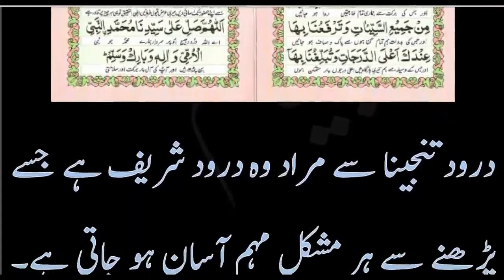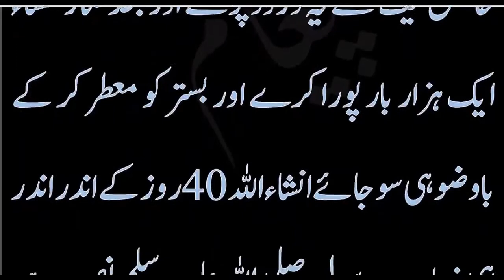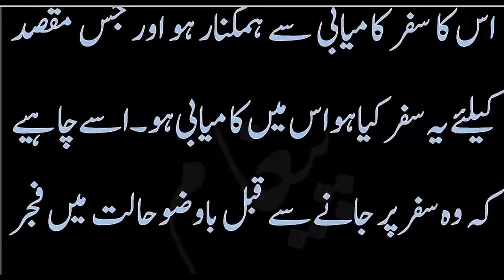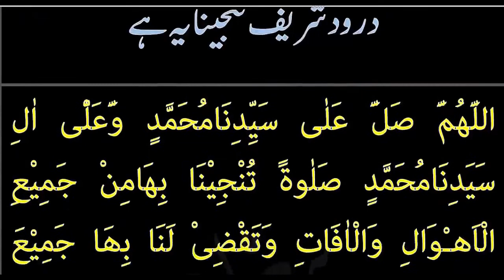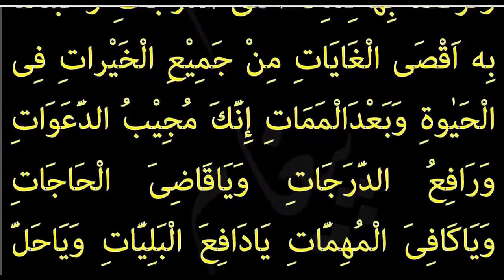DAROOD-E-TANJEENA - FULL BENEFITS